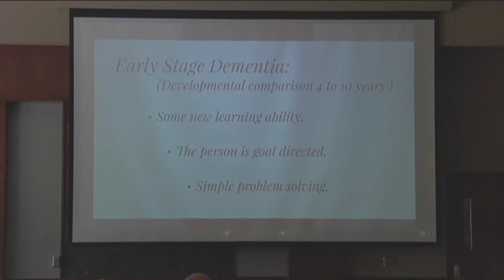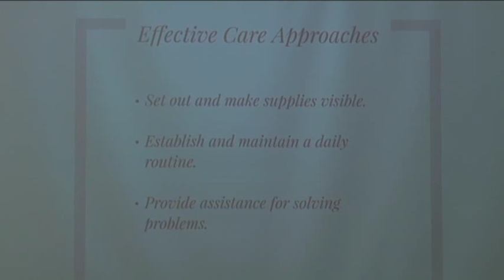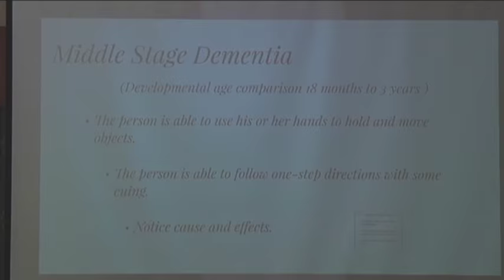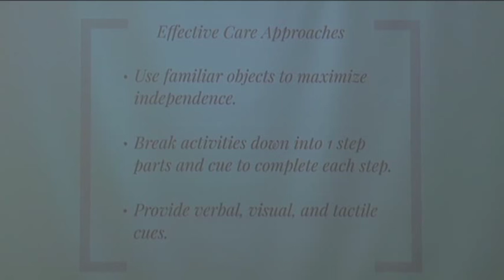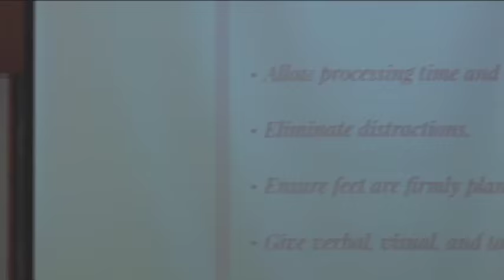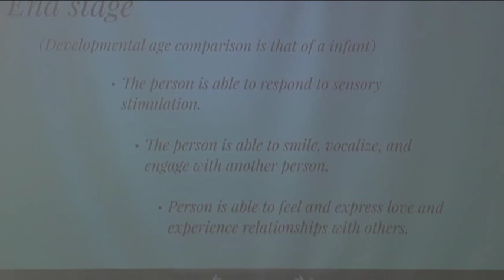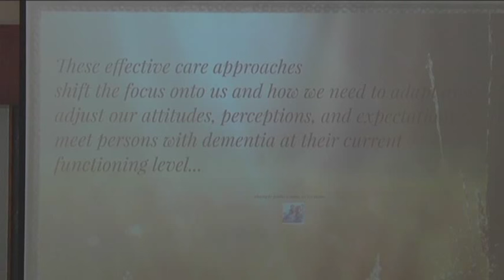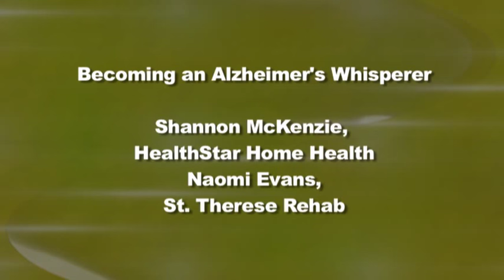"Finding Hope" Seminar - Becoming an "Alzheimer's Whisperer"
Shannon McKenzie from HealthStar Home Health and Naomi Evans from St. Therese Rehab speak at an educational event held at the Brooklyn Park Community Activity Center on Saturday, September 26, 2015. The event was presented by the Northwest Hennepin Human Services Council Senior Leadership Committee.